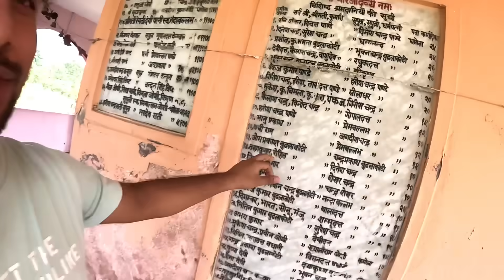Navratri के पहले दिन इतना बुरा होगा 😭सोचा नहीं था😡 || Rohit Pahadi Vlog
Navratri vlog
Navratri ke pehle din esa hoga socha nhi tha
Gah ne pure pariwar ke sath manayi navratri
Family vlog navratri
Navratri with family
Rohit pahadi papa vlog

This is Rohit Budhlakoti From Uttrakhand Small Village and My YouTube Channel name is "ROHIT PAHADI TRAVEL VLOG" RPTV.
 I make videos about Travel , Lifestyle , Different types of Culture in Different places , Cheapest Traveling tips and Enjoy lots of little things during travel with New Peoples..

Kindly watch our all videos if you'll love my work then Shower some love in Comments section and Share it on your all Social medias with hastag